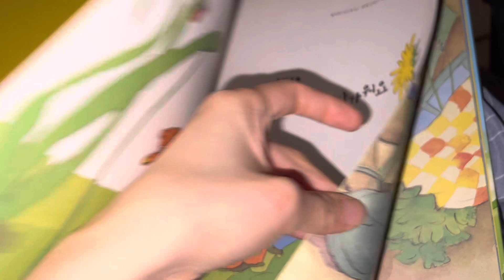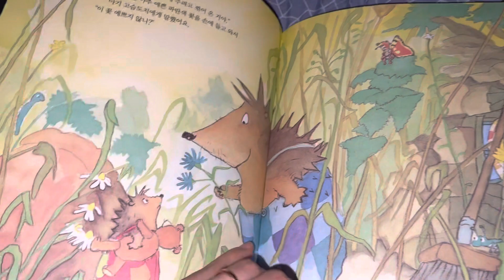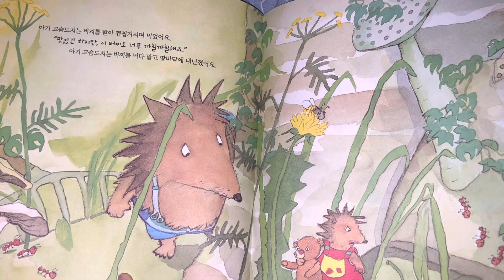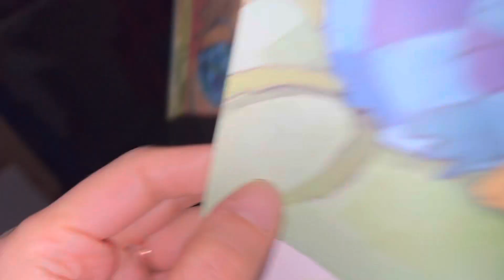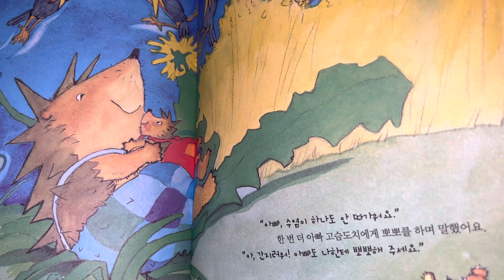[책브이로그] 아빠, 수염이 따까워요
울리히 마스케 글. 질케 브릭스 그림